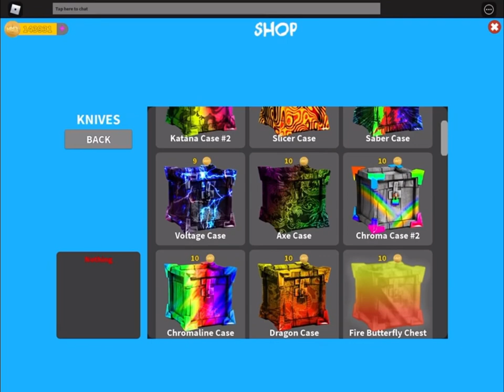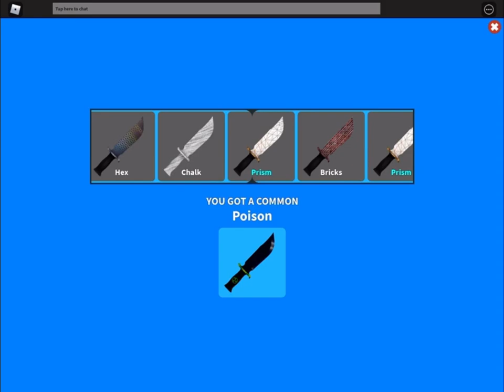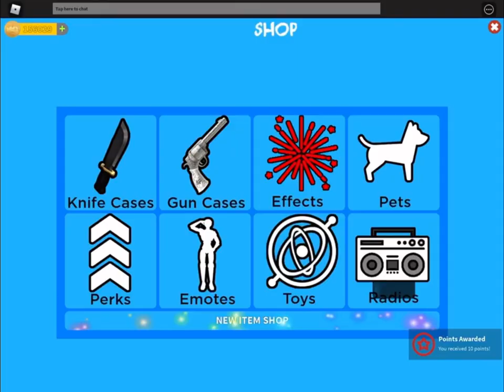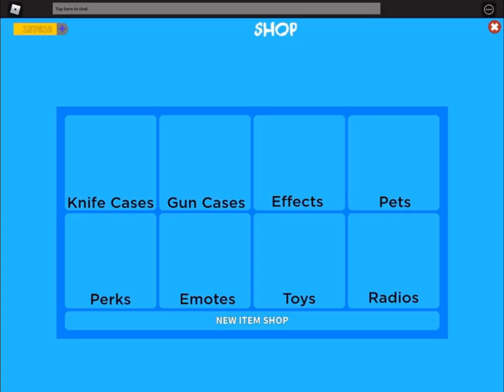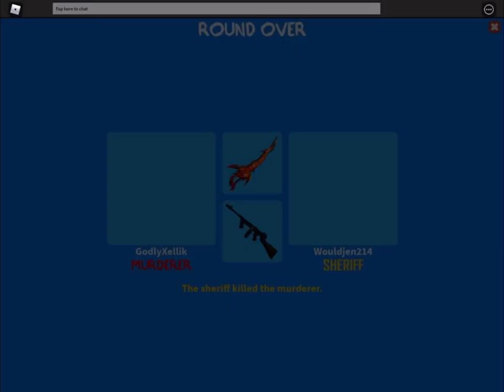I played MM3😁